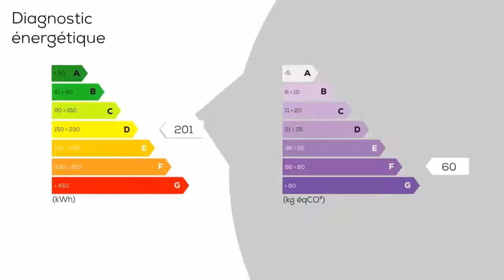A vendre - Maison/villa - FLESSELLES (80260) - 6 pièces - 139m²